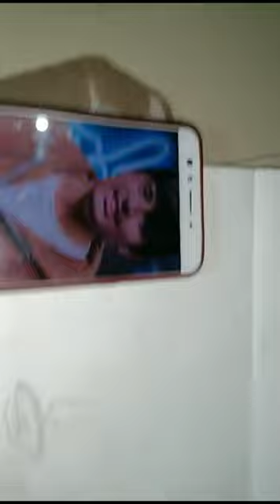Total gaming drawing. please watch this 🙏